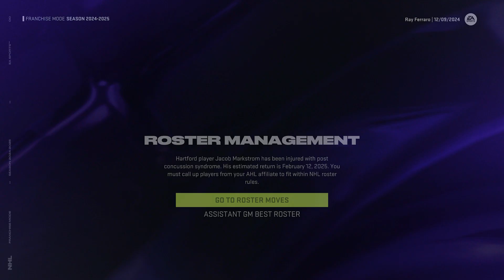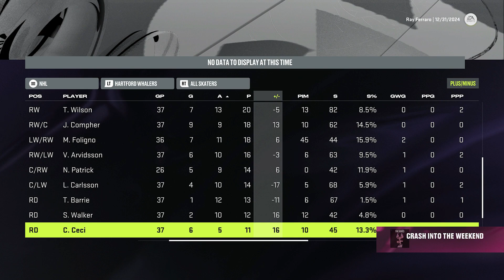How Do We Get Leo Carlsson Going?? - NHL 24 Hartford Whalers Franchise - Ep. 24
Helllooo everybody and come along for the ride as I resurrect the Hartford Whalers as an expansion team on NHL 24.

In this episode, we sim 14 games as we breeze through December. We started hot, winning seven out of ten. However, we suffer a MAJOR injury halfway through the month. Can the Whalers overcome a monumental loss to their team and finish strong heading into the new year?

In the next episode, we'll kick off the new year (2025) with a matchup against the Los Angeles Kings on New Year's Day. Let's see if the Whalers can start the new year off on the right foot.